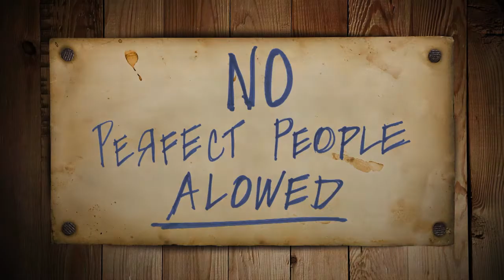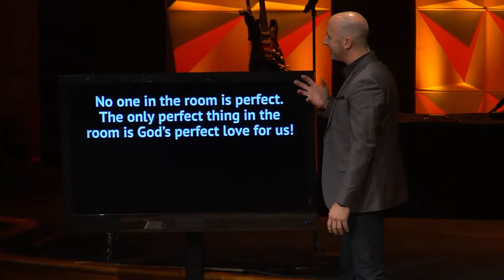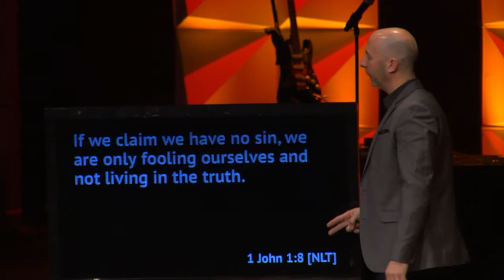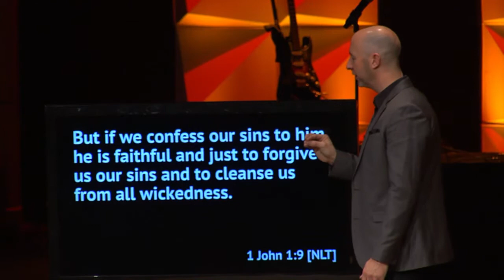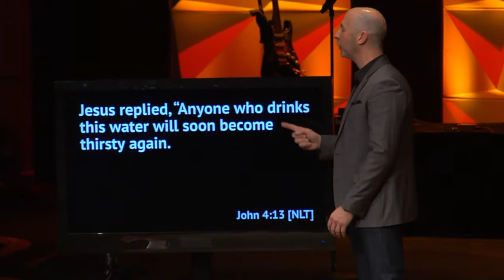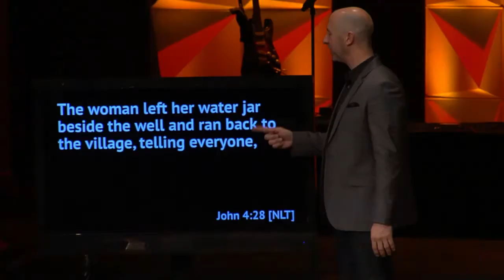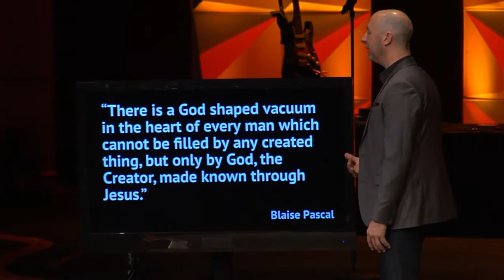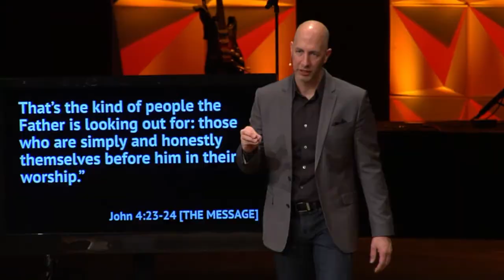No Perfect People Allowed: Woman at the Well